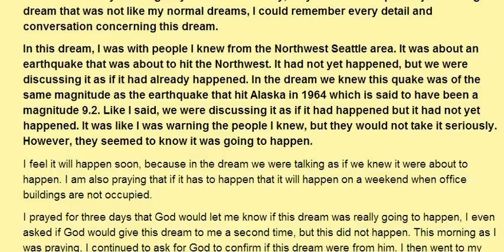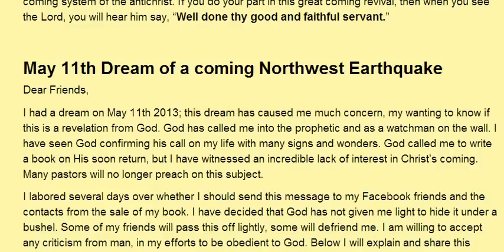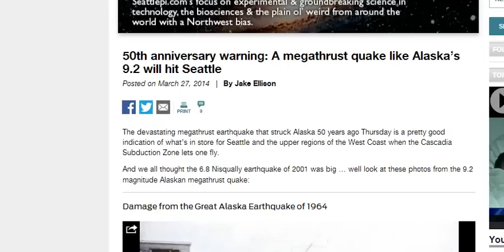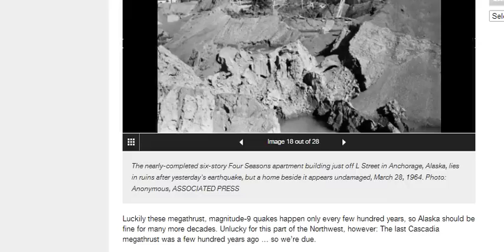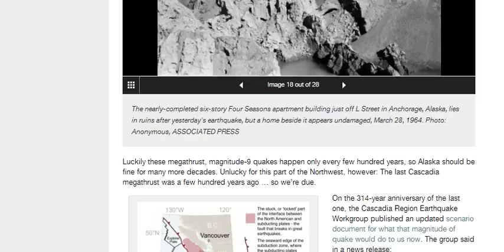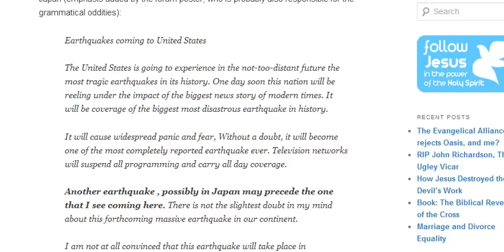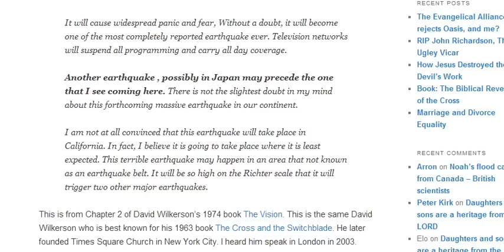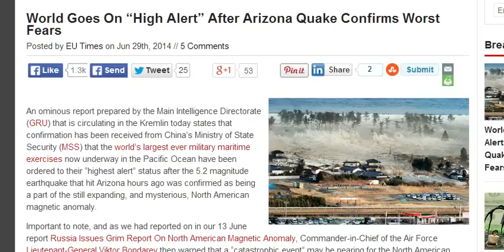EARTHSHAKING, CATASTROPHIC, UNSTOPPABLE: Evidence of the Horrors COMING SOON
Between prophecies given by true prophets of God and news reports confirming, should we have any doubts that something BIG is about to happen? When? Well, they are saying this year or early next year. The fact is that God is angry! In fact, he is not just angry, He is furious with the United States of America. Hell is about to pour out on this nation. I am a watchman for the Lord God Almighty, and I am showing you what is happening and what the prophets are saying will happen. It is up to you whether you heed the warning and prepare or sit back and reject it. But please, do not say that you were not warned!